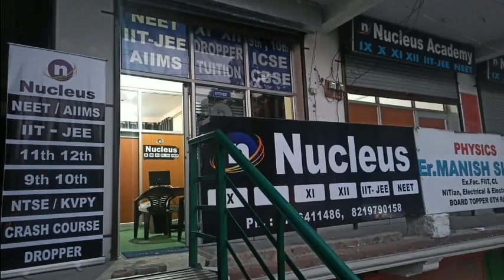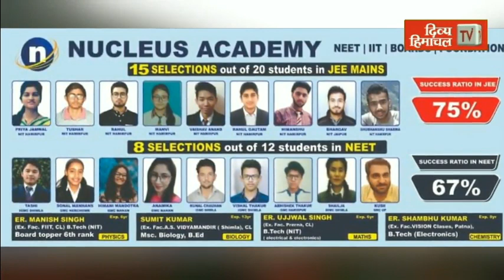घर घर कोरोना जांचने के लिए ट्रेंड हो रहे स्वास्थ्य कर्मचारी, कल से शुरू होगा हिम सुरक्षा अभियान